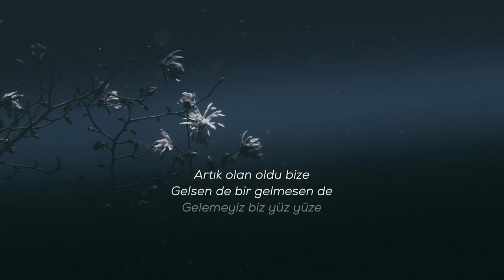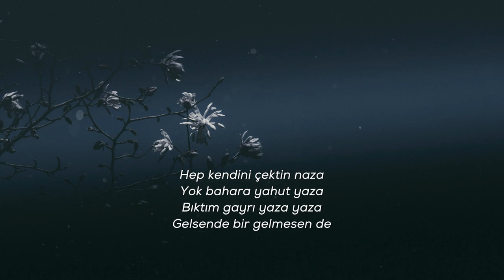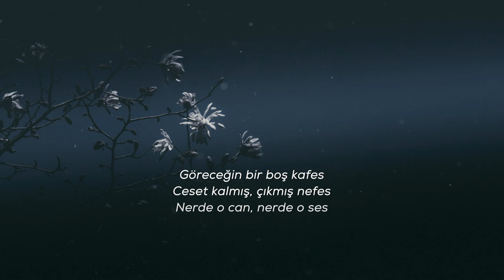Osman Yüksel Serdengeçti | Gelsen de bir gelmesen de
''İnsan yanılır ve yanıltır. Yanıltanlardan değil, yanılanlardan olalım. Yoranlardan değil, yorulanlardan. Üzülelim lâkin üzmeyelim.''

Artık olan oldu bize
Gelsen de bir gelmesen de
Gelemeyiz biz yüzyüze

Hep kendini çektin naza
Yok bahara yahut yaza
Bıktım gayrı yaza yaza

Demir tavında döğülür
Ağaç yaş iken eğilir
Çocuk küçükken sevilir

Bir candır bu, bir andır bu
Giden gelmez, bir handır bu
Dağ-taş değil, insandır bu

Göreceğin bir boş kafes
Ceset kalmış, çıkmış nefes
Nerde o can, nerde o ses

Serdengeçti artık bitti
Bu ayrılık cana yetti
O bir kuştu, uçtu gitti
Yazı: İbrahim Tenekeci
Şiir: Osman Yüksel Serdengeçti